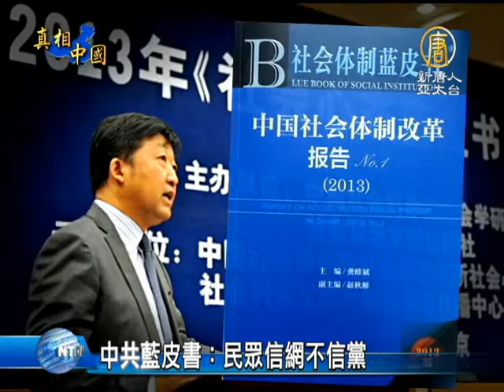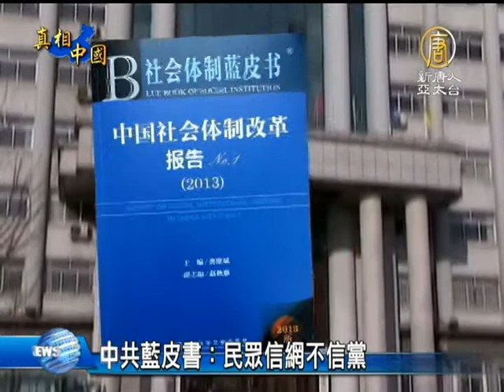禁聞]中共藍皮書：民眾信網不信黨